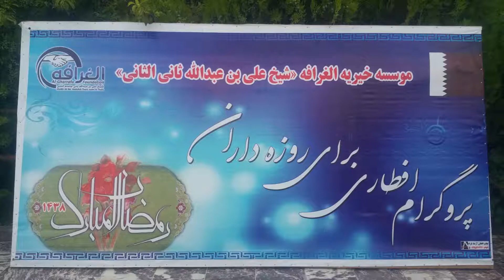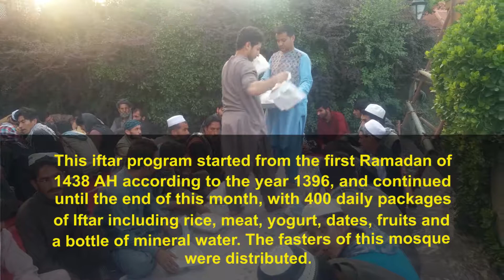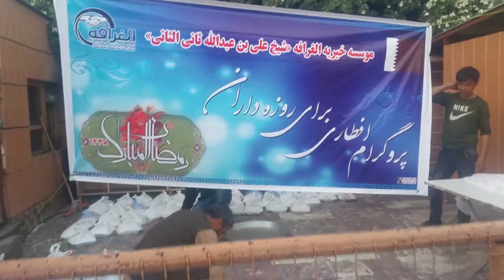توزیع روزانه 400 بسته غذایی در جریان ماه مبارک رمضان 1438 در شهر کابل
Distribution of 400 daily food packages during Ramadan 2017 in Kabul - Afghanistan